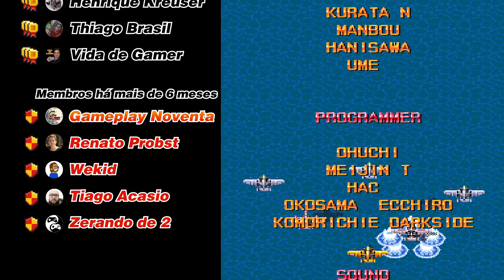Varth: Operation Thunderstorm [Arcade] Gameplay até zerar!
Este vídeo é uma gameplay até zerar do jogo Varth: Operation Thunderstorm. Este é um jogo dos Arcades, no estilo shoot 'em up vertical, lançado pela Capcom em 1992.

A história do jogo é a seguinte. Tudo se passa em Varth, um planeta colonizado por humanos em um local remoto da galáxia. Toda a colônia é gerenciada e controlada por um gigantesco computador de sétima geração chamado de Delta-7. Tudo parecia perfeito, até que um "espírito" malígno chamado DUO invade Delta-7, invadindo todas as máquinas que o supercomputador controla. Concluindo que a raça humana em Varth é prejudicial ao planeta, DUO inicia uma guerra catastrófica. Sem chance de defesa, a única esperança da humanidade agora está depositada em 2 pilotos, que utilizarão naves equipadas com computadores de quarta geração, e, logo, independentes do controle Delta-7, que partem então para a operação Thunderstorm.